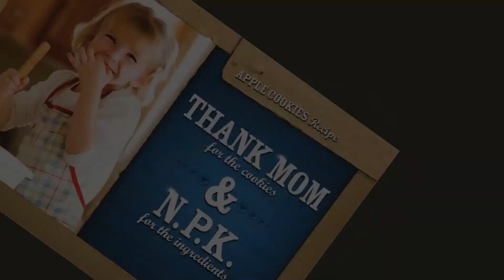Life's Main Ingredient--Apple Cookies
Corey Rosenbusch, TFI's CEO and President, learns how to make Apple Cookies from his daughter Ava, and she learns about fertilizer.